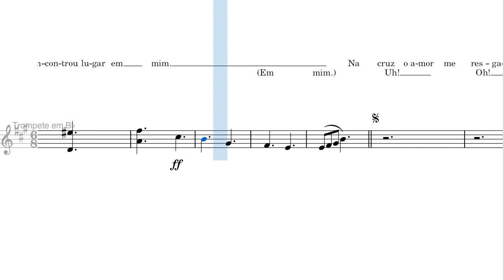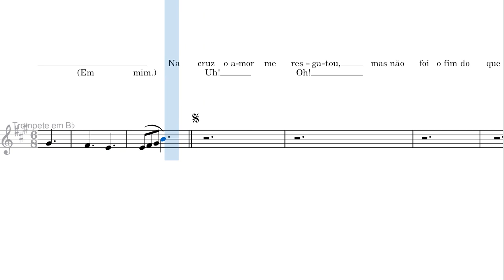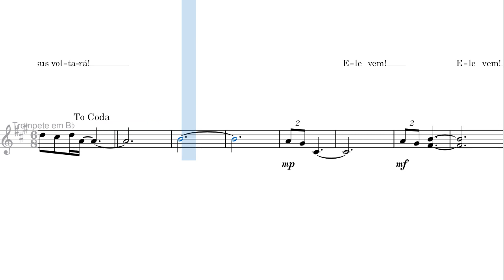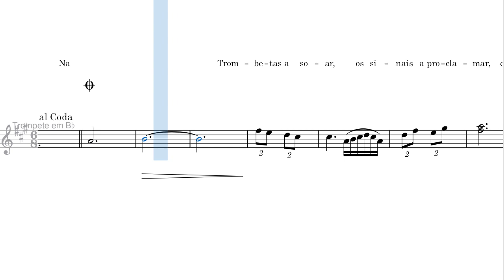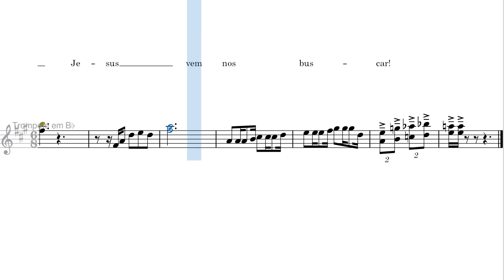Ouço o Som - Partitura Trompete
Arranjo para trompete acompanhado por piano, flauta, saxofones, violinos, viola, violoncelo e vozes (mid).

Louvor: Ouço o Som
Composição: Elieny Mees
Arranjo Vocal: Fábio Salazar
Orquestração: Weider Martins

Tonalidade: G (Sol Maior)